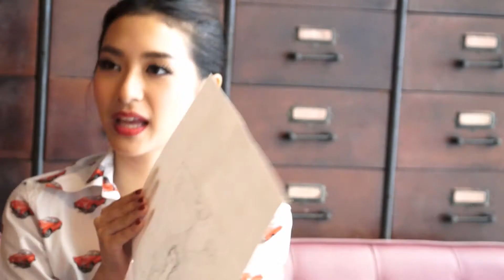มิว นิษฐา จิรยั่งยืน vs สุวัฒน์ชัย ทับทิม FINE ART THAILAND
Double Great For Charity 2
นิษฐา จิรยั่งยืน vs สุวัฒน์ชัย ทับทิม